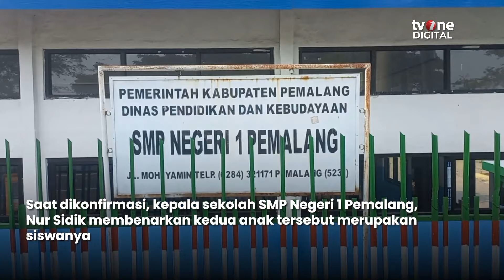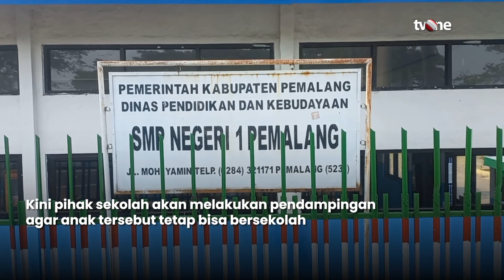Viral! Pernikahan Dini Pelajar SMP Berusia 14 Tahun di Pemalang | News Update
News Update, - Viral! Pernikahan Dini Pelajar SMP Berusia 14 Tahun di Pemalang | News Update

Pernikahan dini itu menjadi sorotan warganet lantaran kedua pengantin masih di bawah umur dan diketahui berstatus pelajar SMP. (REG01) (RTR01)

NU01
YD01